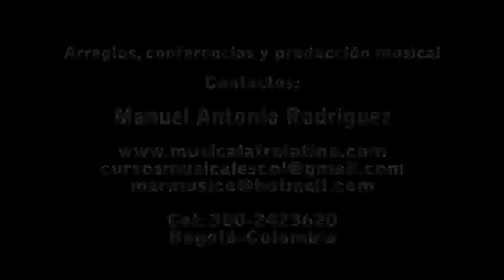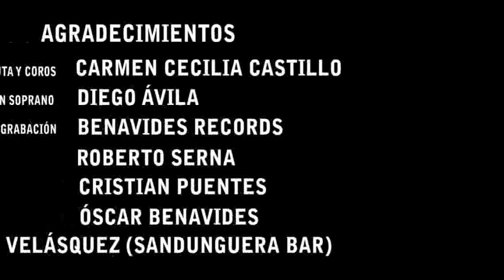Percusión Latina: X Parte Cursos y talleres Colombia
Técnicas y ensamble de la percusión popular afrolatina (salsa). Curso-taller cuyo objetivo principal, consiste en proporcionar rudimentos, conceptos, herramientas y fundamentos técnicos para abordar el estudio de los instrumentos de percusión afrolatina y su aplicación práctica, bien sea en el campo profesional, académico y/o como entretenimiento particular. Con relación a los contenidos temáticos, iniciaremos con una contextualización geográfica, histórica y socio-cultural de las músicas tradicionales y populares del Gran Caribe, articulaciones e interfluencias, principales cultores, reconocimiento de estructuras formales, características ritmáticas, ritmotipos, melódicas y armónicas, interpretación y ensamble integral de obras del repertorio popular, el concepto de la clave y su aplicación, lenguaje musical (lecto escritura musical), apreciación, análisis y trascripción de temas y una aproximación hacia los orígenes, desarrollo, transformaciones, nuevas tendencias y ejecución de los siguientes géneros y estilos musicales: Son, guaracha, cha, cha, chá, bolero, guajira, mambo, pachanga, rumba de salón, bomba, plena, oriza, mozambique, danzón, afro, merengue, boogaloo, jala jala, abakuá, bembé, ñañigo (6x8), complejo de la rumba (yambú, guaguancó y columbia), jam sessions o descarga, conga de comparsa, songo, latin jazz y salsa. Programas de formación musical, dirigidos tanto a jóvenes como adultos interesados en recibir un aporte teórico-práctico a sus conocimientos musicales y aprender y/o afianzar la interpretación instrumental. Ofrecidos a instituciones de educación superior en los programas académicos de pregrado, o bien sea en la modalidad de cursos libres, de extensión y educación continuada. Además, pueden ser considerados por otros planteles educativos e incluso, por grupos de músicos, intérpretes empíricos, docentes musicales y estudiantes de disciplinas afines al arte musical. Los horarios, el lugar, la fecha de iniciación y duración, la logística, dotación, el proceso de evaluación y las condiciones laborales, están sujetas a una concertación entre las partes interesadas. Se estructuran en seis líneas de acción: Escuchar, tocar, escribir, leer, improvisar y crear, desde una mirada académica sistematizada y la práctica popular cotidiana, complementados con lecturas resumidas, notación convencional, grabaciones de audio y videos editados.
Participaron en esta producción audiovisual con cámara de alta definición, las siguientes personas: César Ángel Cámara, edición, sincronización y graficación, Manuel Antonio Rodríguez, producción ejecutiva, Montaje y dirección, Carmen Celia Castillo Flauta y coros, Diego Ávila saxofón soprano y David Medina Audio y mezcla. Agradecimientos especiales a Óscar Benavides, Roberto Serna, Cristian Puentes y Jaime Velásquez de (Sandunguera bar).